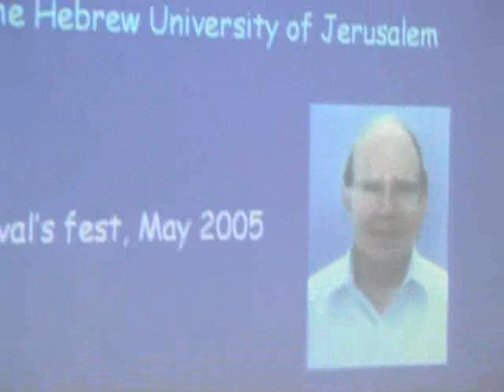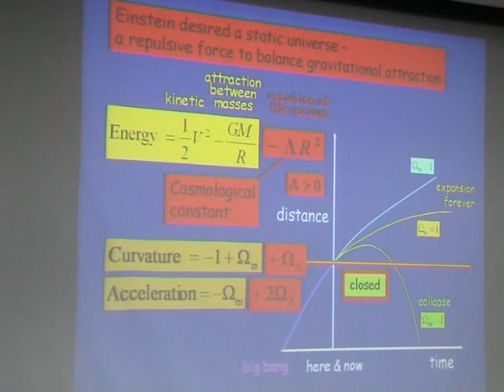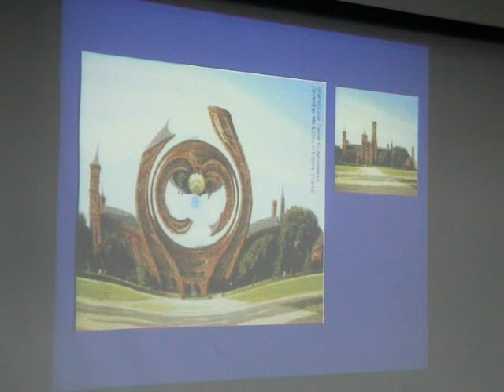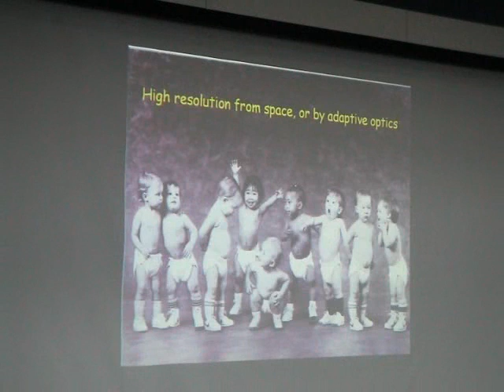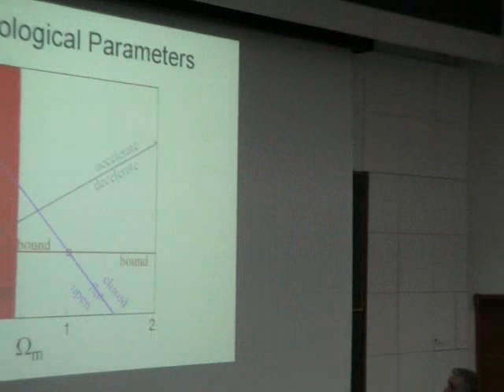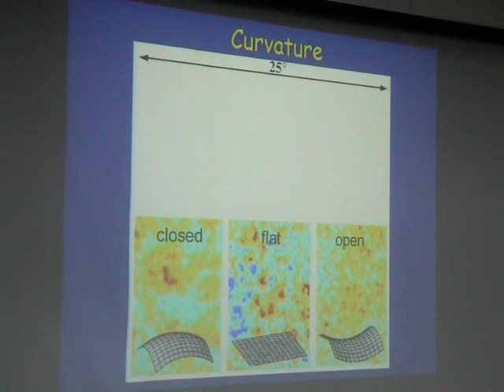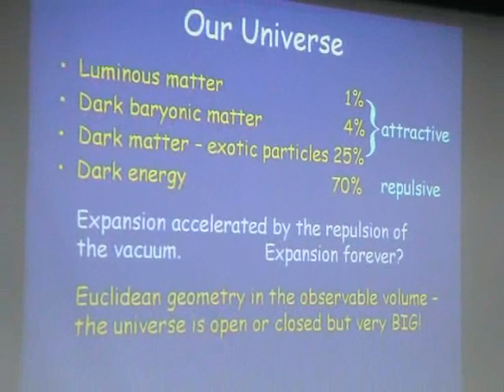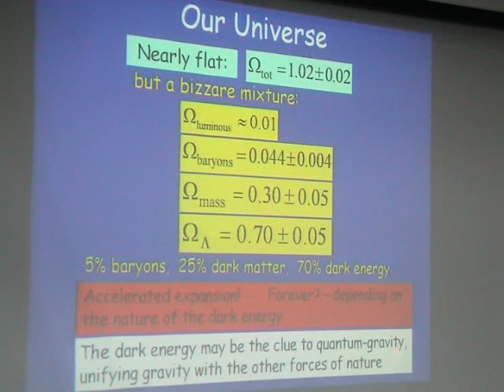Dark Matter and Dark Energy in the Universe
Lecturer: Avishai Dekel

"Yuval Fest"- The 80th Birthday of Yuval Neeman Event,
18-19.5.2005